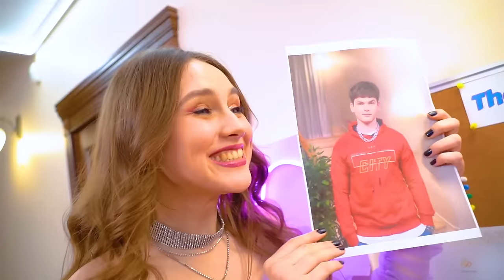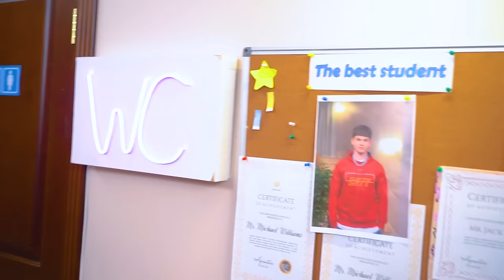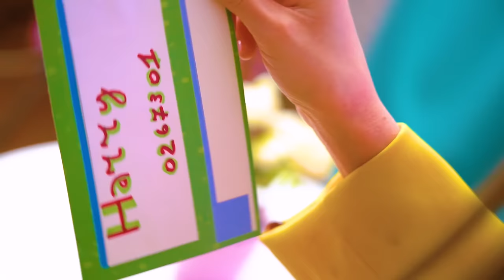Rico VS Pobre VS Riquíssimo | Como Fazer Um Novato Se Apaixonar Por Você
Para uma estudante pobre, rica ou riquíssima, não há tantas razões para passar o tempo juntas. Mas assim que um novo aluno aparece na escola, todas as meninas têm o mesmo objetivo: fazê-lo se apaixonar por elas. Qual das meninas sairá na frente e a novato apreciará seus esforços?